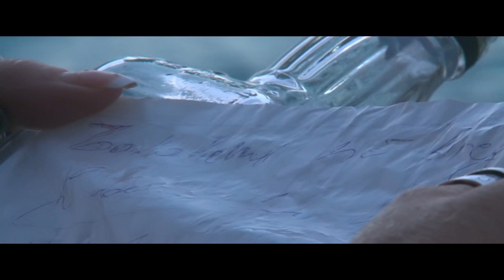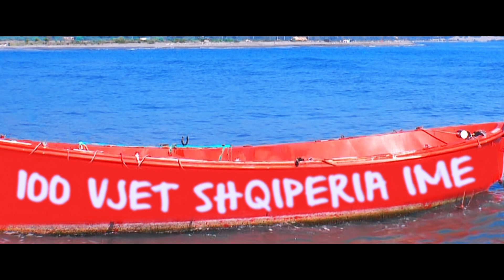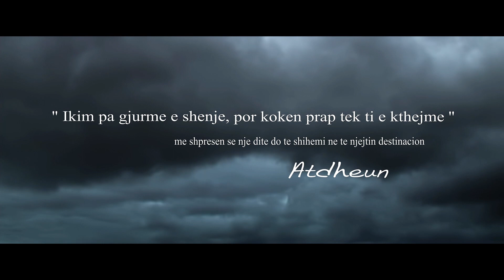Ermira Babaliu - Destinacion (Video Official)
Lyrics: F. Lazo
Video : Sebastian Production
Executive Producer: G Kotroci

All the rights reserved by Sebastian Production